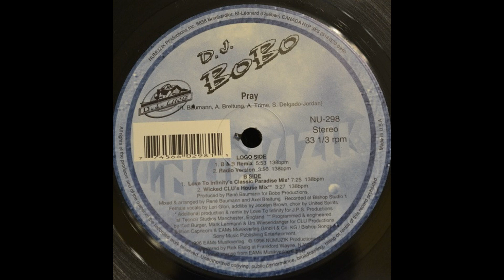DJ Bobo - Pray (Radio Version) [1996, Eurodance]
Please, put likes to this video if it was pleasant to you! (Google).